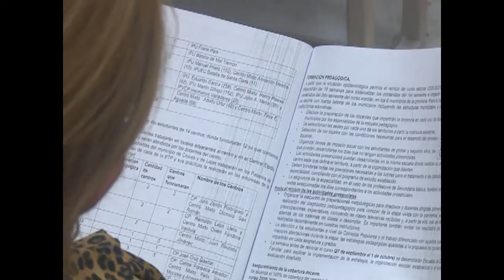Alistan condiciones para el reinicio del curso escolar en Cienfuegos.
En Cienfuegos se alistan las condiciones para el reinicio del curso escolar. Autoridades políticas y gubernamentales chequearon las obras en construcción y el remozamiento de los planteles escolares que fueron centros de aislamiento durante el pico pandémico en el territorio.